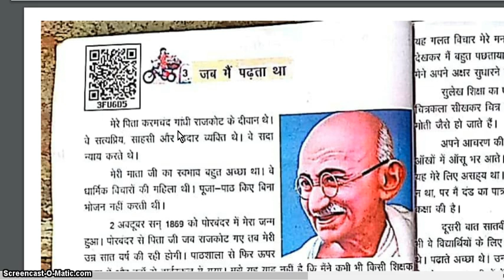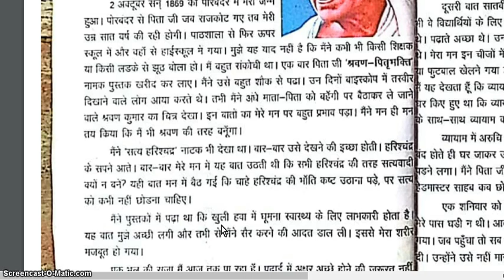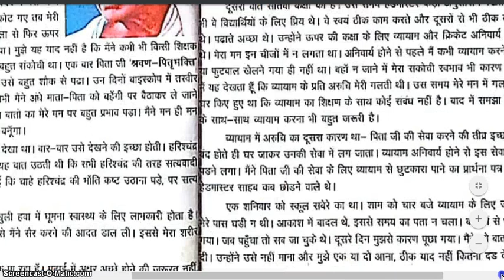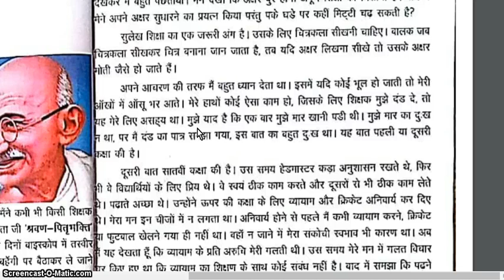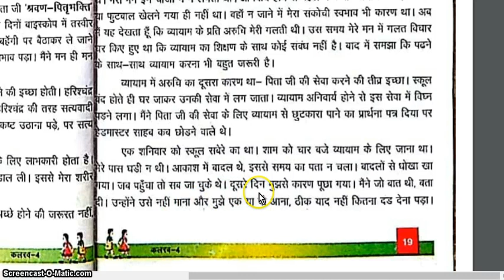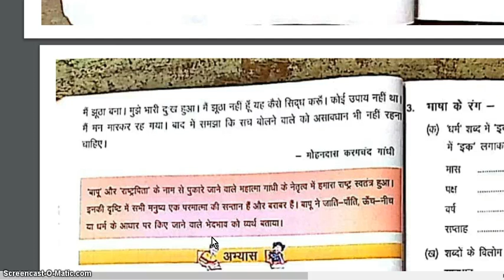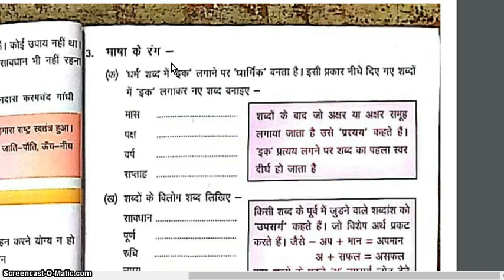जब मैं पढ़ता था | lesson 3 | kalarav | class 4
सत्यवादी राजा हरिशचन्द्र की कहानी 🖕
गांधी जी का चित्र 🖕